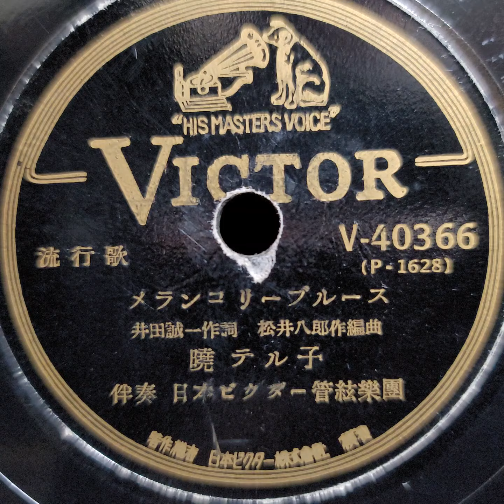暁 テル子 ♪メランコリーブルース♪ 1950年 78rpm record. HMV Model No 102 Gramophone